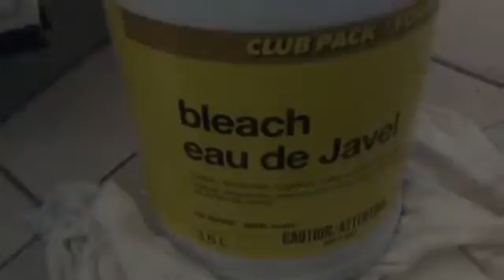Le petit chanteur bande annonce de la production Pissenlit coloré